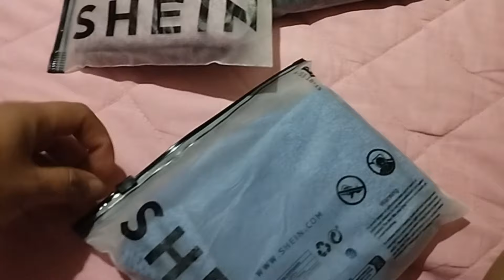Limpieza en casa pequeña de Infonavit/Houl de Shein/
Hola bienvenidos a un día más en nuestra vida diaria ☺️